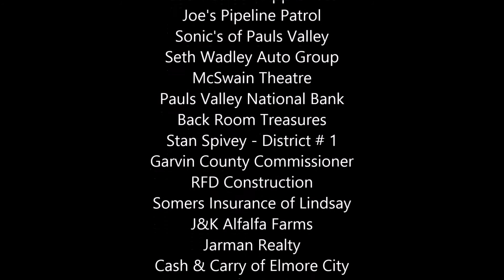Pauls Valley Opry - June 2016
Wiley Winters & Missy Rude's cover of "Glorious Day"